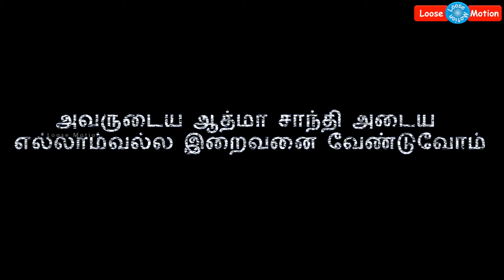விஞ்ஞானி ஸ்டீபன் ஹாக்கிங் காலமானார் | Scientist Stephen Hawking passes away | 8Jan1942 - 14Mar2018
Please watch this video which is about world famous England scientist Stephen Hawking. He passes away today.